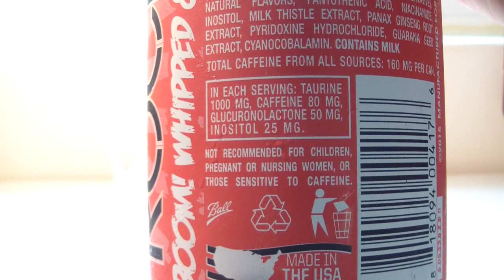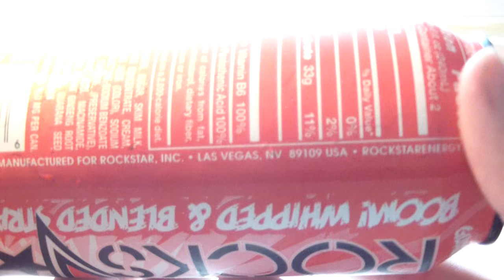TPX Reviews - "Rockstar Energy: BOOM! (Whipped Strawberry)"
HAHA YEAH! Got this crazy new Rockstar early!